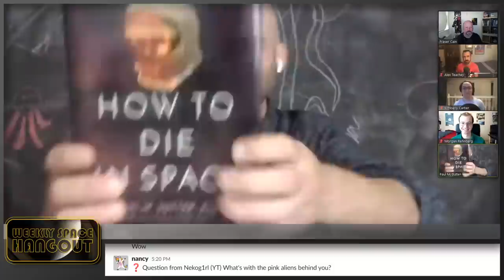Weekly Space Hangout: June 3, 2020 - Paul Sutter and How to Die in Space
This week we are VERY excited to welcome our good friend Paul M. Sutter back to the WSH. Longtime viewers/members of our community remember Paul as one of our regular show contributors for a number of years. Paul's most recent book, "How to Die in Space", hit the stores yesterday and he is here tonight to tell us all about it.

Every Thursday night Paul also hosts Space Radio at 8:00 PM EDT/5:00 PM PDT/00:00 UTC (Friday) - you can find all the places to watch Space Radio live There are also links to listen to past episodes!

An established scientist, Paul has authored over 60 academic papers on topics ranging from the earliest moments of the Big Bang, to the emptiest places in the universe, to novel methods for detecting the first stars. He received his PhD in Physics in 2011 as a Department of Energy Computational Science Graduate Fellow, and prior to his current position he held research fellowships in Paris and Italy. He has given over 100 seminars, colloquia, and conference talks at institutions around the world.

Paul's Ask a Spaceman! podcast invites listeners to send questions via social media to answer on the show, and is now one of the top podcasts worldwide. As a contributing editor to Space.com, LiveScience, and Forbes, his articles are syndicated to CBS News, Scientific American, MSN, and more. A go-to expert for journalists and producers, Paul regularly appears on radio, TV, and in print, including on the Science Channel, History Channel, and Weather Channel. His first book, Your Place in the Universe, was published in November 2018.

To stay up to date with all of Paul's various projects be sure to follow him on Facebook (@matt.sutter.965), Twitter (@paulsutter), and Instagram (paulmattsutter)

► Any combination of the above!

Any and all help is gratefully accepted!